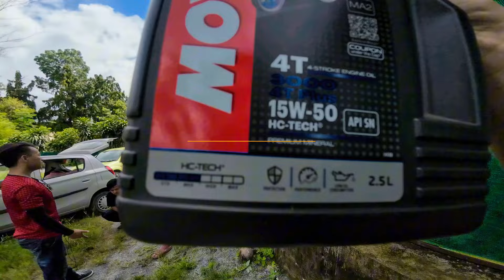Royal Enfield Himalayan 411 Fix | Clutch Plates, Bearings, Oil and Ideal Start Issues | in 22,000km🤐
Join me as I take on a full service and repair session with my Royal Enfield Himalayan 411! In this vlog, I’ll show you step-by-step how to replace the clutch plates, change the con set bearing, swap out the fork oil and engine oil, and finally tackle those annoying idle start issues. Whether you're a fellow rider or a DIY bike enthusiast, this video will give you the tips and tricks you need to keep your Royal Enfield running smoothly. Don’t miss out on this essential maintenance guide

Keep your Himalayan running smoothly and enjoy the ride! 🌟

Watch: .JPB-High (feat. Alee

best helmet under 2000rs
best riding jacket